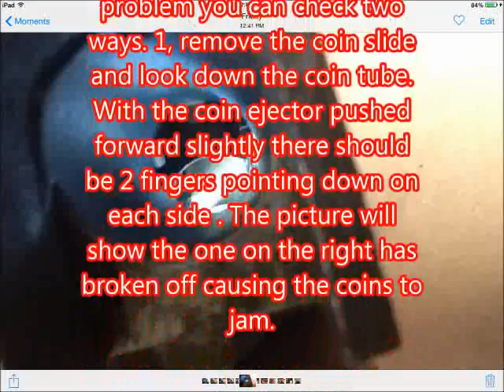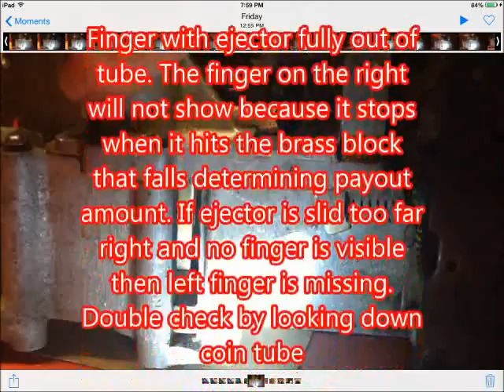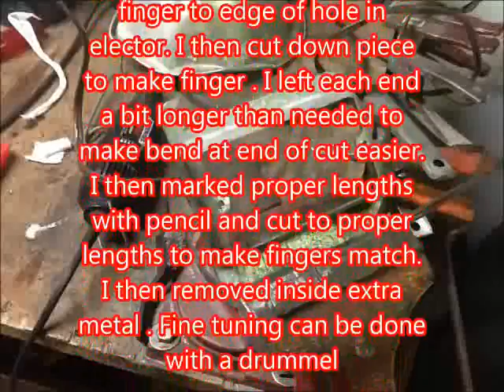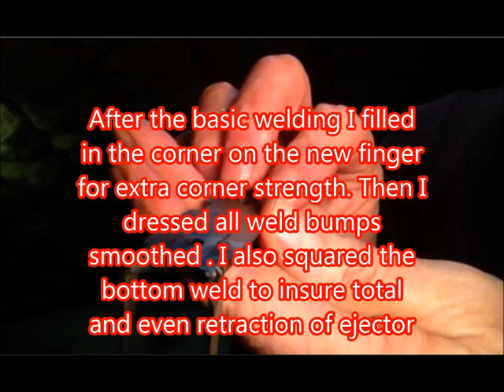Mills Vest Pocket Slot Machine - Coin Ejector Repair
Step by step instructions on repairing coin injector